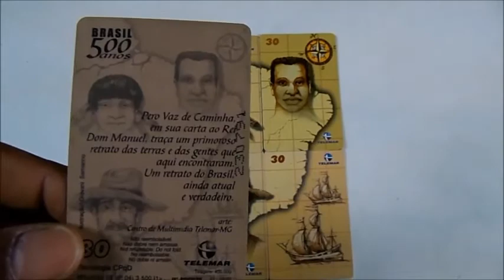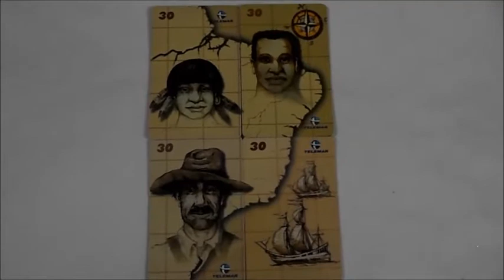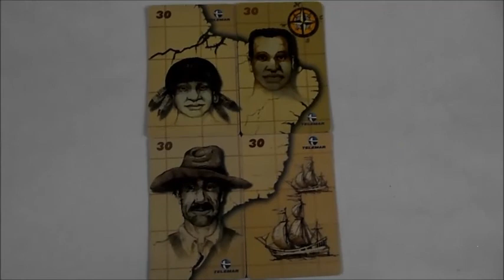Descobrimento do Brasil Cartões Telefônicos Antigos